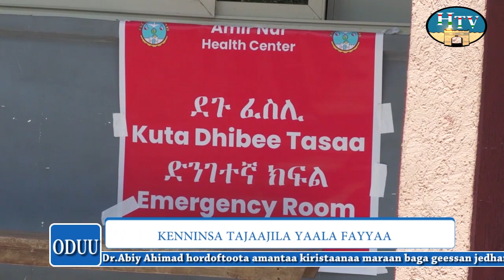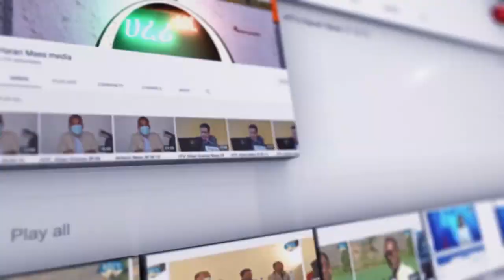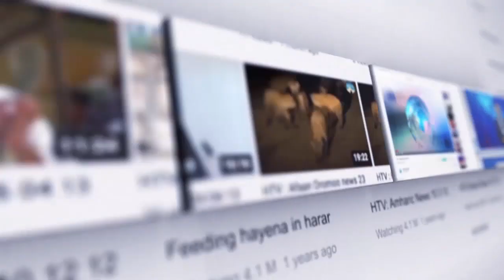HTV : Afaan Oromoo News 16 01 15